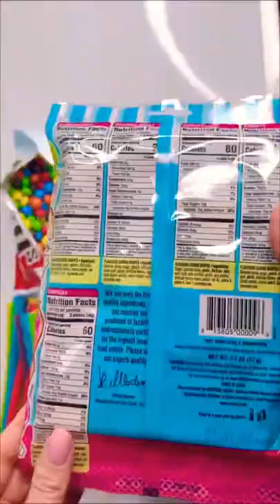Asmr efrutti gummi bakery 🧁 gummies opening Asmr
Asmr efrutti gummi bakery 🧁 gummies candy candies opening unwrapping asmr

Ill try to do Indian snacks soon